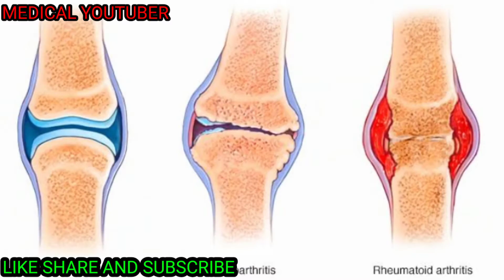DIACEREIN TABLET'S AND CAPSULE'S,DOSE, USES,//MEDICAL TAK // MEDICAL TAK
इस वीडियो में मैंने हड्डियों के बीमारी के बारे में बताया है